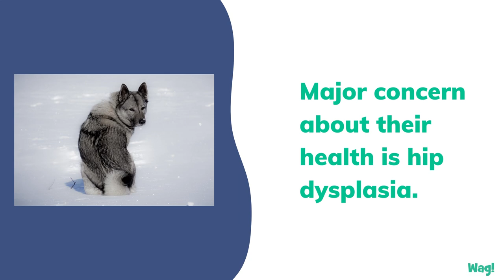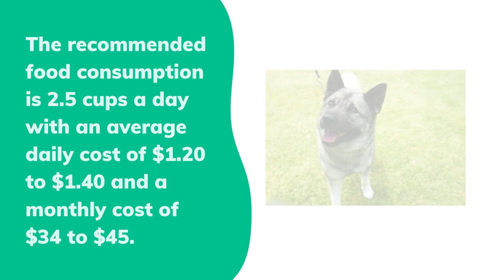Norwegian Elkhound | Wag!